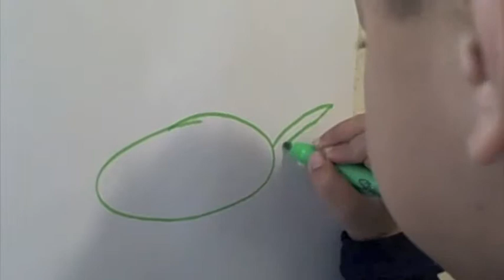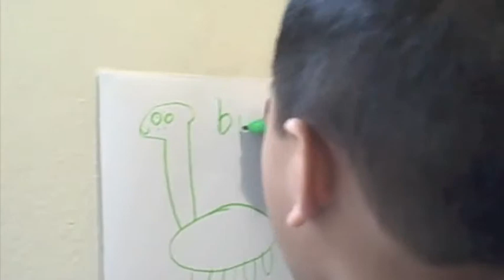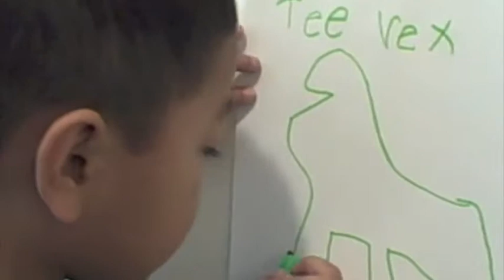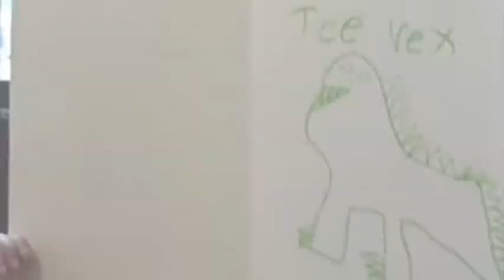Aaron's Dinosaurs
aaron draws dinosaurs